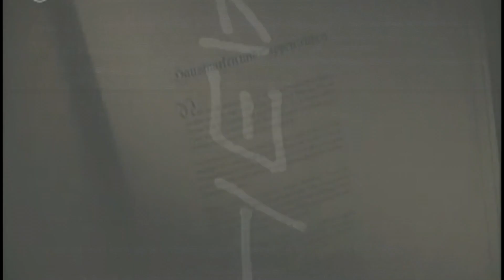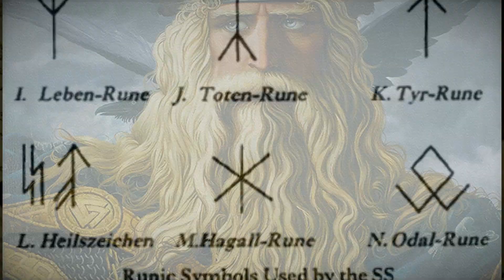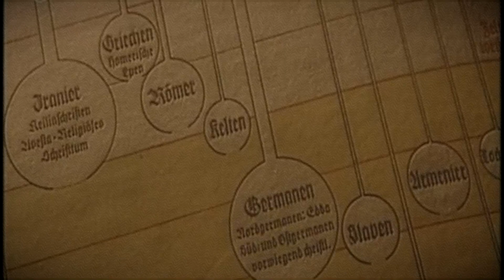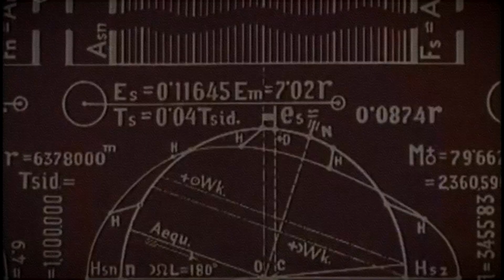LEGIONARII - Ahnenerbe [Clip]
Band/Artist: Legionarii
Album: Iron Legion
Genre: Electronic/Martial-Industrial, Neo-classical, Ambient
Released: 2012
Label: Rage in Eden